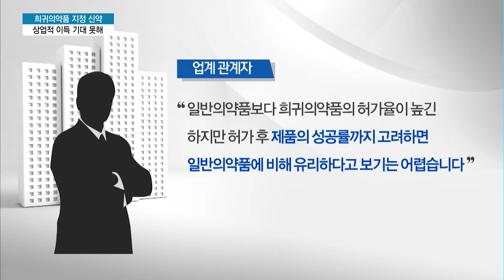美 FDA 희귀의약품 지정 국산 신약들…상업적 이득은? '미지수' / 머니투데이방송 (뉴스)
10/31 이슈&뷰11

최근 국내 제약사들이 개발 중인 신약들이 미국식품의약국인 FDA로부터 잇달아 희귀의약품으로 지정되고 있습니다. FDA의 희귀의약품 지정제도는 희귀하거나 상업적 이득이 없어서 여러 혜택을 주며 개발을 장려하는 제도인데요. 일각에선 지정된 신약들의 경우 제품 허가가 쉬워지거나 미국 진출이 좀 더 수월해지는 것 아니냐는 의견도 나오지만, 꼭 그렇지만은 않다고 합니다. 박미라 기자가 취재했습니다.